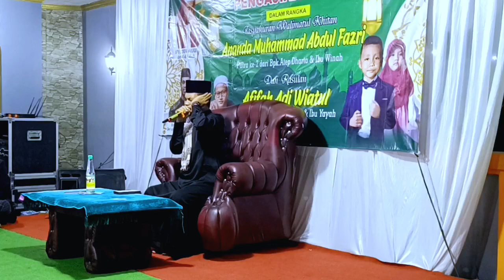MENGGETARKAN JAGAD RAYA _ QORI UST SYAMSURI FIRDAUS _ CIKEUSIK PANDEGLANG